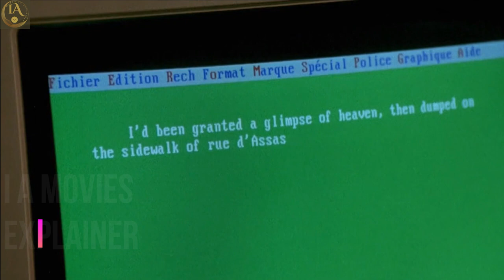Bitter Moon: A Dark and Twisted Tale of Obsession and Betrayal Full Movie Explained In English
Bitter Moon" is a psychological drama film released in 1992 that tells a dark and twisted tale of obsession and betrayal. The story follows the lives of an attractive, young couple, Nigel (Hugh Grant) and Fiona (Kristin Scott Thomas), as they embark on a luxurious cruise to Istanbul. However, their seemingly idyllic holiday takes a strange turn when they encounter a mysterious and enigmatic couple, Oscar (Peter Coyote) and Mimi (Emmanuelle Seigner), who are hiding a dark secret.

As Nigel becomes increasingly fascinated by the unpredictable and manipulative Mimi, he is drawn into a dangerous game of seduction and deception that threatens to destroy his marriage and his sanity. Meanwhile, Fiona is also lured into Oscar's web of deceit, leading to a shocking and unexpected climax.

"Bitter Moon" is a provocative and intense film that explores the darker aspects of human relationships and desires, and features strong performances from its talented cast. With its themes of obsession, power, and betrayal, the film is a gripping and unforgettable journey into the heart of darkness